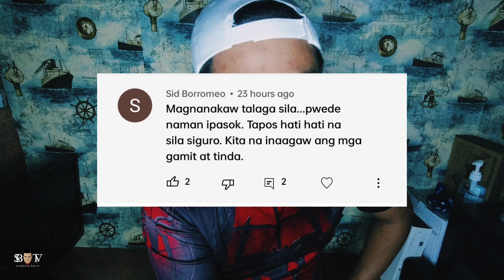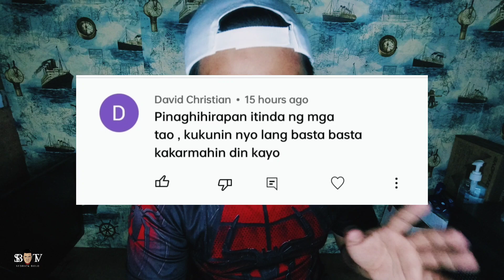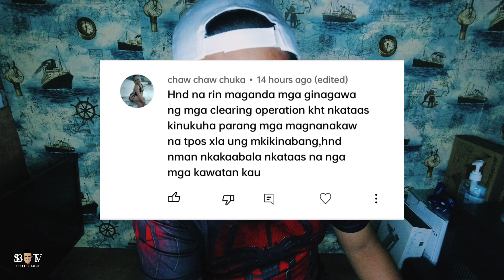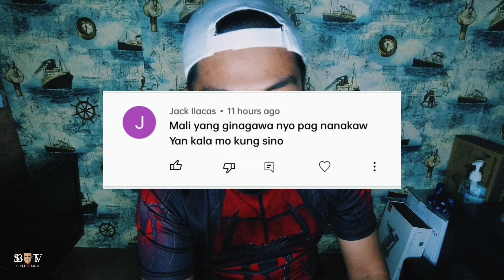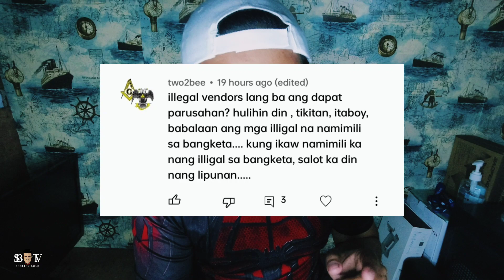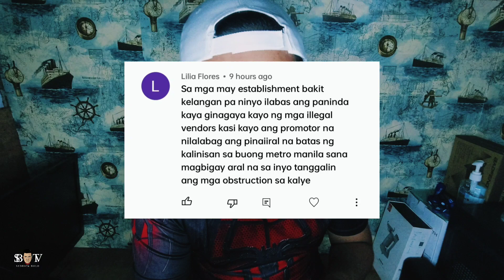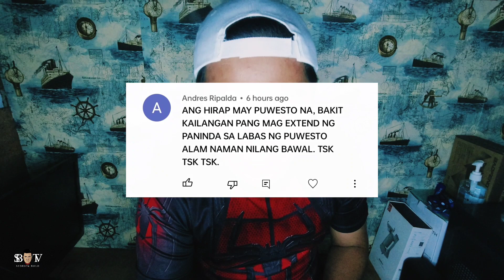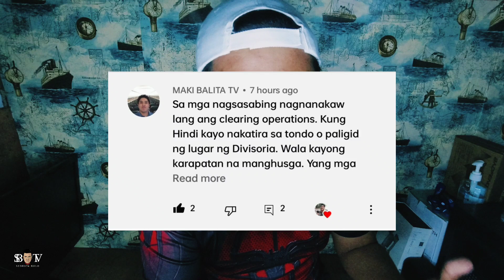MAGNANAKAW DAW ANG CLEARING OPERATION TEAM!! Sabe ng mga NETIZEN!! 🚨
PANOORIN MONG MABUTI PARA MALAMAN MO KUNG SAN NAPUPUNTA YUNG MGA KINOKUMPISKA SA CLEARING OPERATION!!!